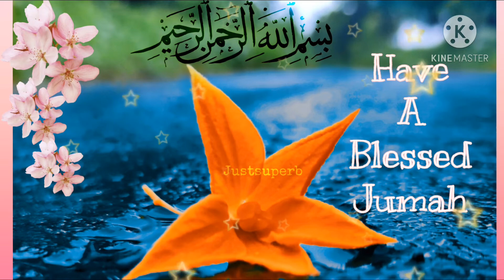JUMAH MUBARAK WHATSAPP STATUS||ISLAMIC SHORT VIDEO||ISLAMIC WHATSAPP STATUS 2020 ||Beautiful Naat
sad status
status
whatsapp status
Romantic status
whatsapp video
status new
status video
New whatsApp Status Video 2020
room romance
hot romance scene
husband wife whatsapp status tamil
WhatsAppStatusVideo,
Heart Touching WhatsAppStatus,
Emotional WhatsApp Status,
Sad shayari
whatsapp status video 30 second
whatsapp status
 whatsapp video
whatsapp status
whatsapp couple romantic status
30 second status
new status status
30 sec status video
status video
30 second
30 second video
30 second sad status
30 second whatsapp
30 second love story